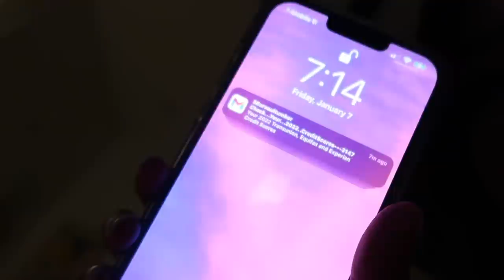i got my wisdom teeth out and filmed the whole thing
xx,
caro!